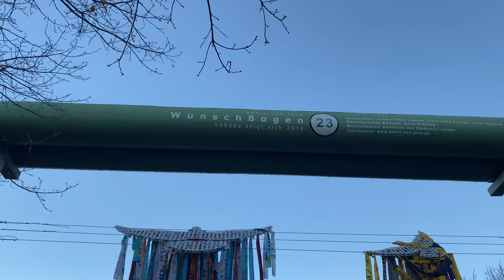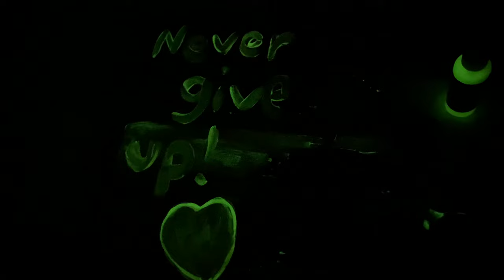Fido - Der neue Spitz an meiner Seite? / Freitagsvlog #53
Im heutigen Freitagsvlog warten wir auf unseren neuen Gast. Und bis es soweit ist, gebe ich euch einen Einblick hinter die Kulissen meines YouTube-Kanals. Viel Spaß! 😘

EINE AUSWAHL FÜR DICH.
🧙🏻‍♂️Witcher (Spiel)*
📚 Das Buch zum Spitz*
🪄 Lichterkette (Spiegel)*
👁‍🗨 Kamera aus dem Video*
🎨 Acryl Set*

______________________ HIER EIN PAAR FAKTEN ÜBER MICH __________________________

Ich bin Shanty, '97er Jahrgang und studiere aktuell Soziale Arbeit in Jena. Eigentlich bin ich gelernte Erzieherin, doch mein Traum war es schon immer gewesen zu studieren. Immer an meiner Seite ist mein Mittelspitz Wally. Er ist aus dem Auslandstierschutz und erhellt seit über einem Jahr mein Leben. Jeden Freitag um 18 Uhr nehmen wir dich beim Freitagsvlog mit durch unsere Alltagsabenteuer. Ansonsten gibt es auf diesem Kanal noch Videos zum Thema Lernen & Studieren, Organisation, Lebenstipps und vielem mehr. 🎈

______________________ SOCIAL MEDIA __________________________

_________________________ UNTERSTÜTZUNG ______________________________
Wenn dir gefällt was ich tue und du mich gerne zusätzlich supporten würdest, gibt es die Möglichkeit mir eine kleine Spende über Paypal zu schicken.

(WICHTIG!: Aktivierst du während der Spende den Käuferschutz für Waren und Dienstleistungen berechnet PayPal mir eine Gebühr für die erhaltene Spende. Dadurch haben wir uns letztendlich beide keinen Gefallen getan. Je nach Spendenwert kann dies wenige Euros betragen, manchmal aber auch mehr.. Wenn es kein Problem für dich ist, dann lass das Kästchen bitte frei oder schicke gleich an Freunde ❤️)

Kaufst du über den Link das vorgestellte Produkt, erhalte ich dafür eine kleine Vermittlungsprämie, die deinen Kaufpreis aber keinesfalls beeinflusst. Es ist also für alle Seiten eine WinWin Situation.

Mit Herz,
Shanty von Shantisfaction